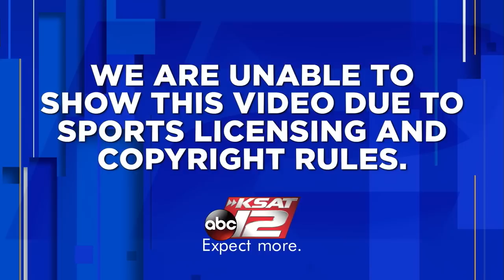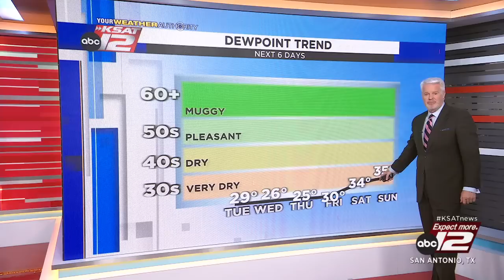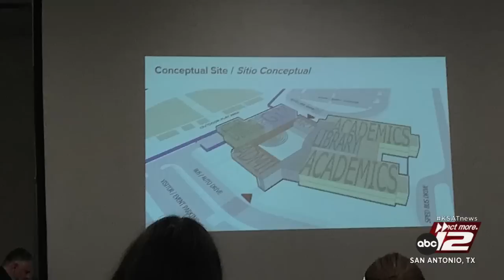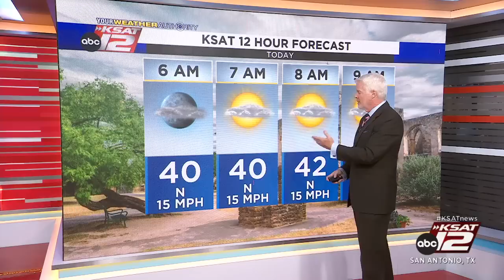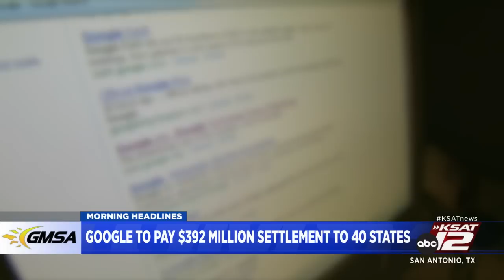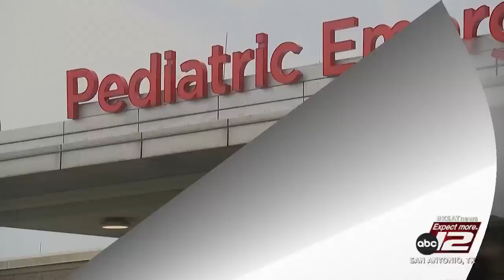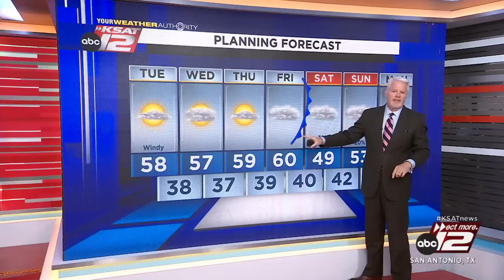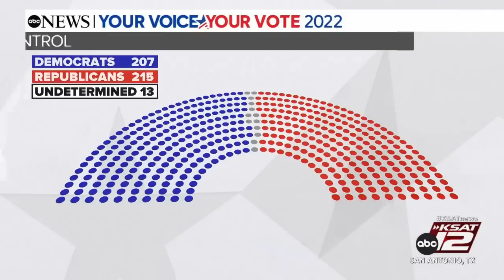Good Morning San Antonio 4:30a : Nov 15, 2022